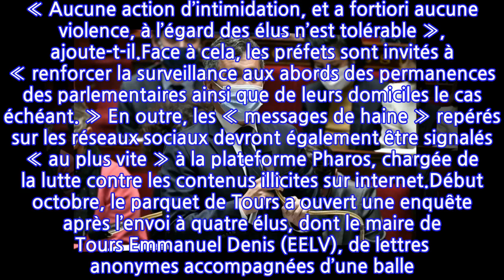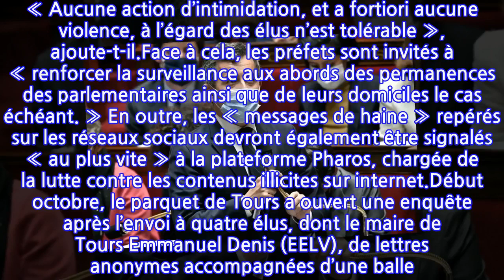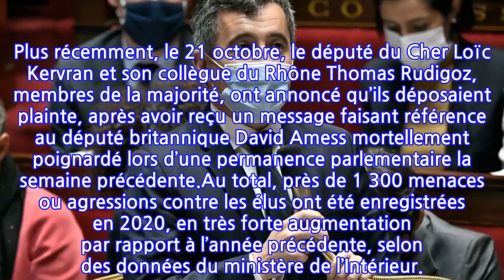Darmanin demande aux préfets de renforcer la sécurité des élus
« Les élus, et en particulier les parlementaires, font l’objet ces dernières semaines de messages de menaces, qui leur sont adressés directement ou via les réseaux sociaux », écrit Gérald Darmanin, le ministre de l’Intérieur dans un télégramme adressé aux préfets. « Aucune action d’intimidation, et a fortiori aucune violence, à l’égard des élus n’est tolérable », ajoute-t-il.Face à cela, les préfets sont invités à « renforcer la surveillance aux abords des permanences des parlementaires ainsi que de leurs domiciles le cas échéant. » En outre, les « messages de haine » repérés sur les réseaux sociaux devront également être signalés « au plus vite » à la plateforme Pharos, chargée de la lutte contre les contenus illicites sur internet.Début octobre, le parquet de Tours a ouvert une enquête après l’envoi à quatre élus, dont le maire de Tours Emmanuel Denis (EELV), de lettres anonymes accompagnées d’une balle. Plus récemment, le 21 octobre, le député du Cher Loïc Kervran et son collègue du Rhône Thomas Rudigoz, membres de la majorité, ont annoncé qu’ils déposaient plainte, après avoir reçu un message faisant référence au député britannique David Amess mortellement poignardé lors d’une permanence parlementaire la semaine précédente.Au total, près de 1 300 menaces ou agressions contre les élus ont été enregistrées en 2020, en très forte augmentation par rapport à l’année précédente, selon des données du ministère de l’Intérieur.